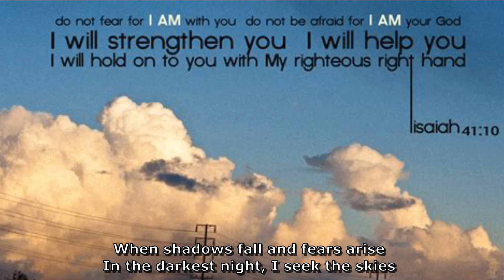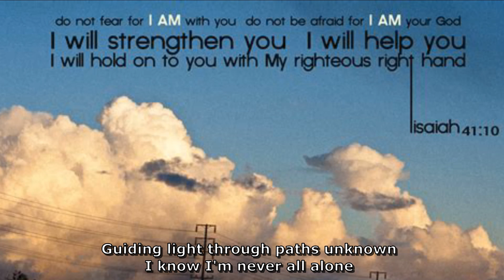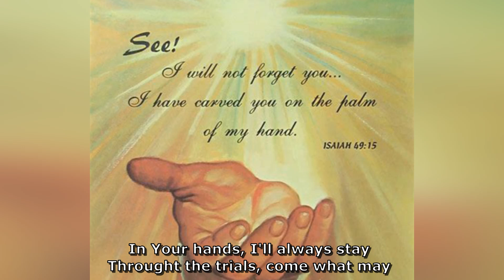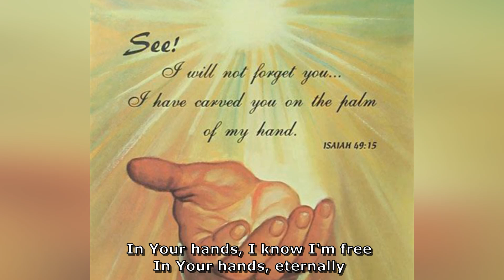In Your Hands (Lyric Video) HKass